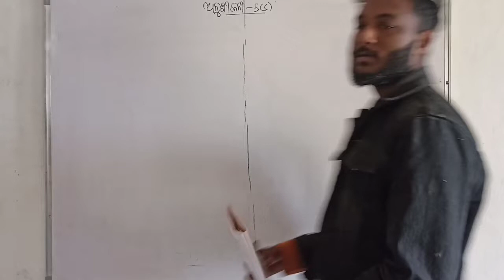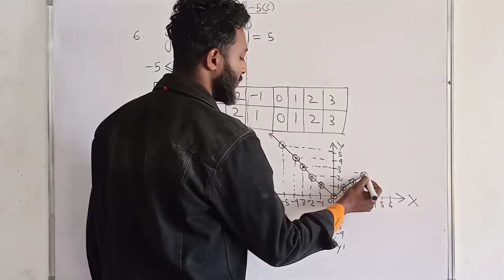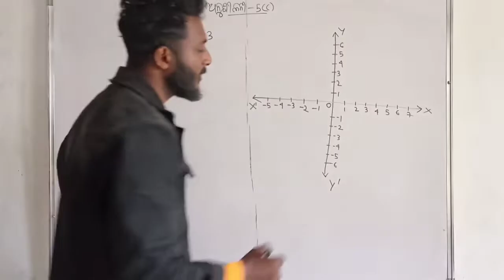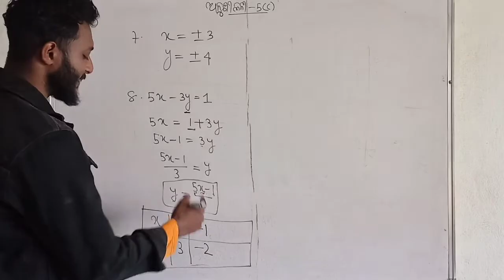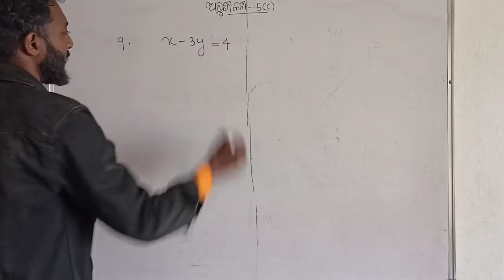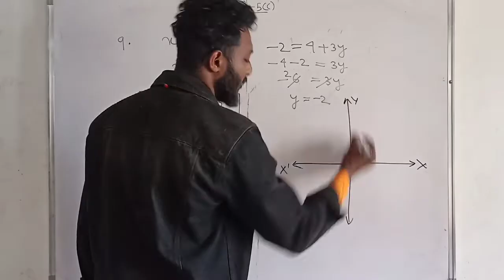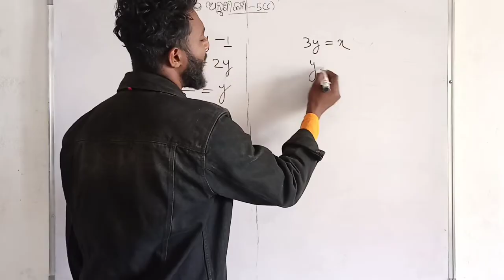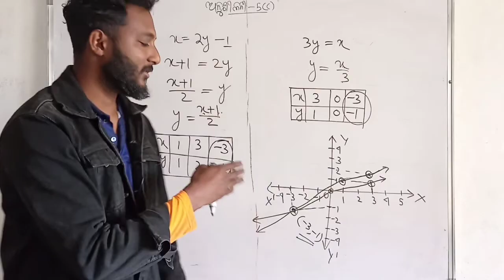ସ୍ଥାନାଙ୍କ ଜ୍ୟାମିତି(Coordinate geometry) 9th Class Mathematics Ch-5 Exercise-5(C) in odia || Algebra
A coordinate geometry is a branch of geometry where the position of the points on the plane is defined with the help of an ordered pair of numbers also known as coordinates.

Coordinate Geometry is helpful to define the points in space. For this, the primary axis of the x-axis and y-axis is defined and then the points are measured and marked with reference to these points. Further, the various geometric figures such a line, curve, circle, ellipse, hyperbola, can be plotted in the coordinate axes and we can study the various properties of these geometric figures.